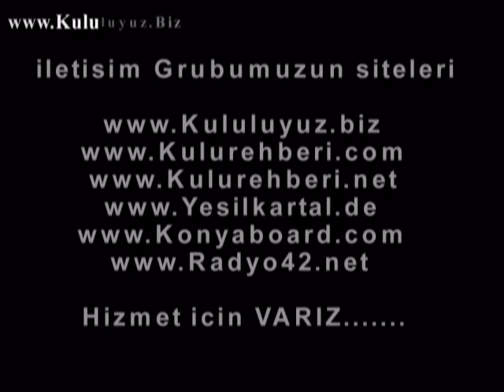Kulu Kabristanliklari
Kulu Kabristan Görüntüleri, sitesinde sunduğumuz kareleri Video haline getirdik,sizlerin beğenisine sunuyoruz